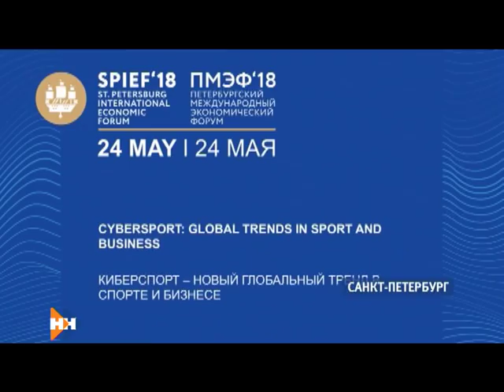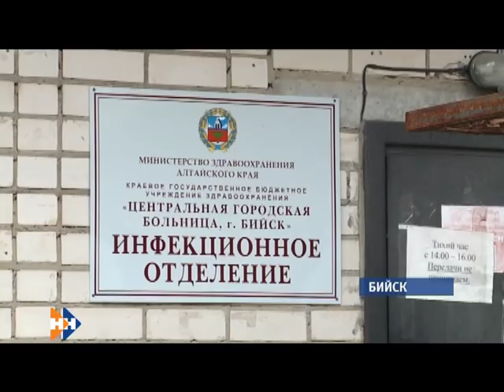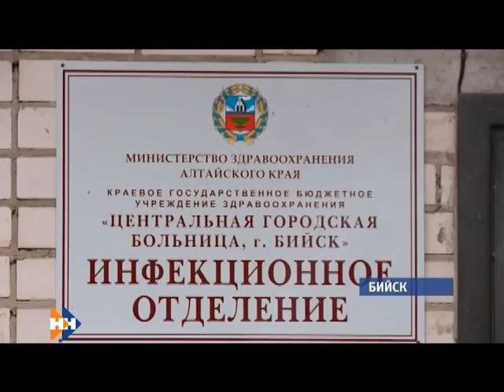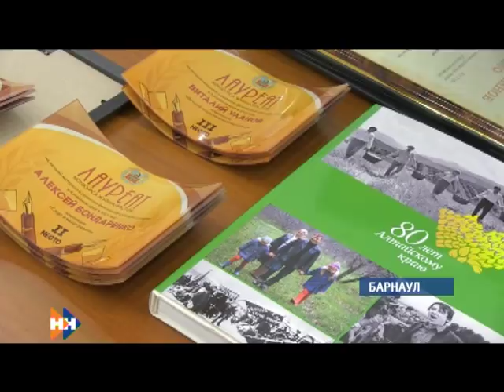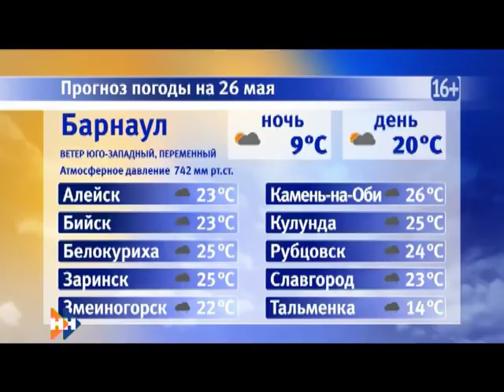Информационная программа «Наши Новости». 25.05.2018. Вечерний выпуск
Смотрите в выпуске:

• В центре внимания-цифровая экономика. На международном экономическом форуме в Санкт-Петербурге впервые дискутировали о киберспорте;
• Почему в Барнауле «бьют фонтаны»? На этот вопрос сегодня дали ответ специалисты Сибирской генерирующей компании;
• С радостью и грустью. Для 35-ти тысяч выпускников края сегодня прозвенел «Последний звонок».